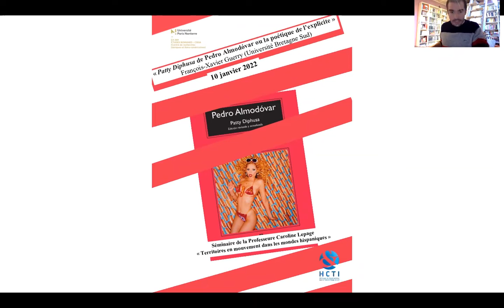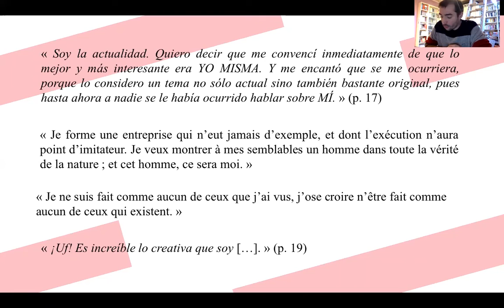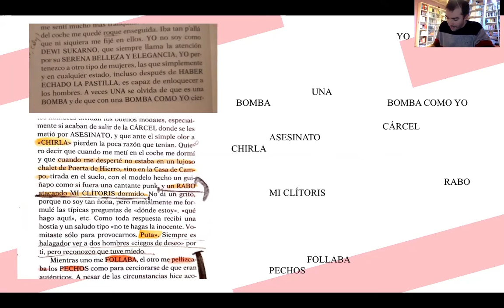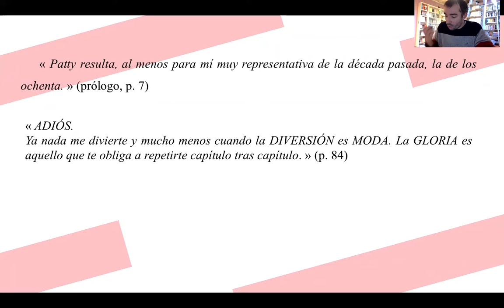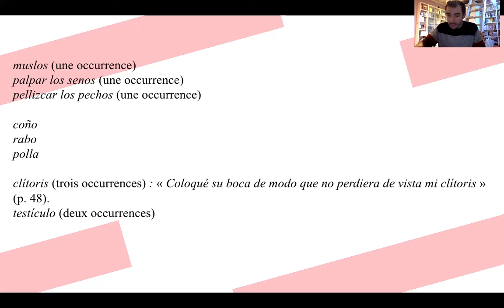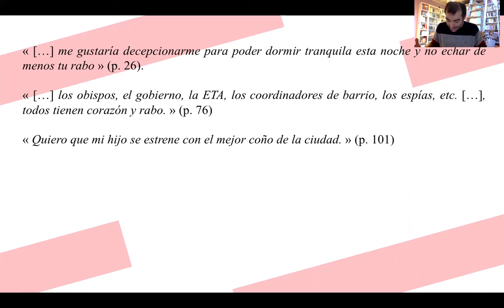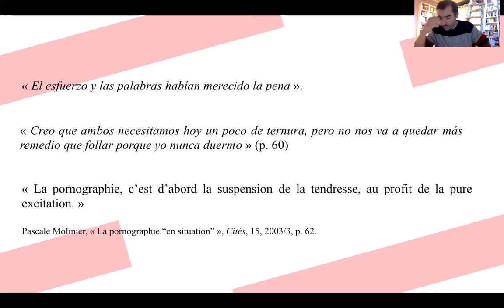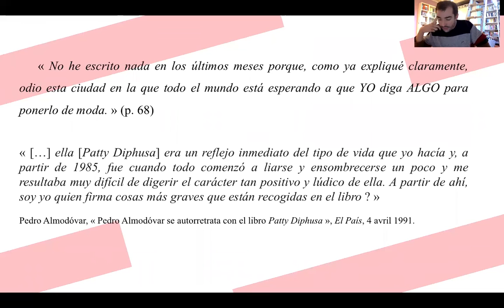15. Séminaire du CRIIA du 10 janvier 2022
Séance de séminaire du CRIIA, « Territoires en mouvement dans les mondes hispaniques du Moyen Âge à l’époque contemporaine » du 10 janvier, avec une présentation de François-Xavier Guerry, de l''Université Bretagne Sud, intitulée " 'Patty Diphusa' de Pedro Almodóvar ou la poétique de l'explicite".